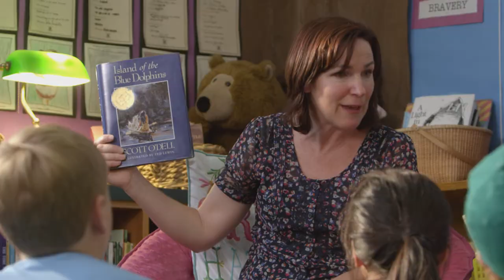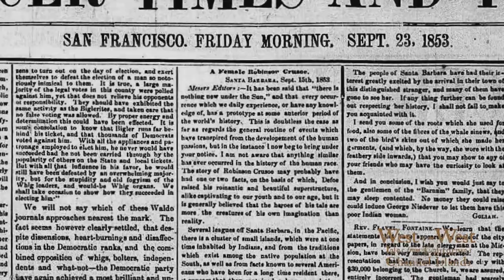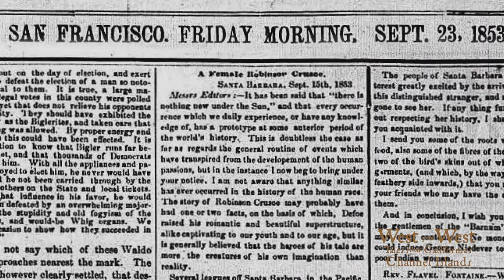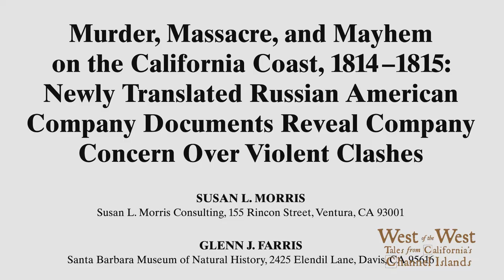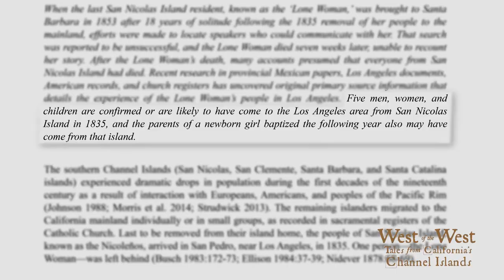Island of the Blue Dolphin / The Lone Woman of San Nicolas Island (West of the West) Part 1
The Lone Woman of San Nicolas Island – The story of the person known variously as Juana Maria, the Lone Woman, or Karana in the children’s classic Island of the Blue Dolphins, is familiar to many people. While comparing her incredible real life adventure of surviving alone on San Nicolas for 18 years to the story in the book, we uncover new facts about her life as well as that of the book’s writer Scott O'Dell.